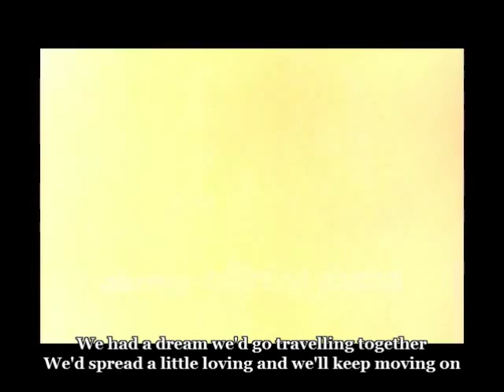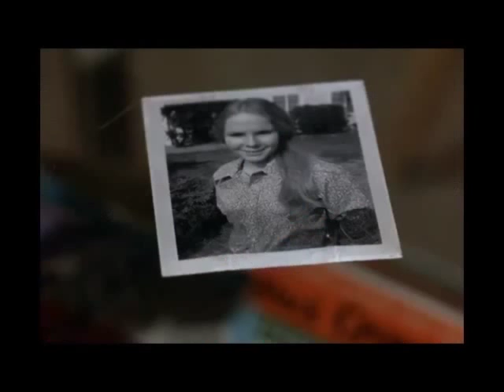Road Song with sing along lyrics Part 1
Written by Dale McRaven
Produced by Paul Junger Witt
Directed by Alan Rafkin

The Partridge Family and Reuben are eating in a seedy restaurant in New Mexico when a young girl, Maggie Newton, comes up to them and asks for a ride to Albuquerque. She tells them she is going to see her father who is an archeologist.

After they leave, a patrolman enters the restaurant and asks the waitress if she has seen a young girl. The picture he shows her is of Maggie.

When the bus arrives at a motel, Maggie says good-by and goes on. The patrolman comes up to the motel and tells Shirley he is looking for Maggie and when Shirley and Reuben find Maggie the next day, they ask her why the police are after her. She doesn't tell them the truth but they learn from a sheriff in Kumquist, New Mexico, that Maggie is a runaway -- she lives with her grandparents in Nebraska but runs away every other week to her father in Albuquerque.

Shirley tells the sheriff that she will be responsible for getting Maggie together with her grandparents. She calls them and tells the grandfather to meet her at the airport in Albuquerque. But Maggie has run away again and after the family searches everywhere in the town, they find her hitch-hiking.

The Partridges take Maggie to her father who says he will keep her this time and not let her grandfather take her back. When Shirley brings the grandfather to the house for a confrontation, there is a lot of tension and Shirley is the one who settles the dispute.

They reach an agreement: Maggie will stay with her grandparents while she is going to school and her father during Christmas and summer holidays.

Song:
"Point Me In The Direction Of Albuquerque," music and lyrics by Tony Romeo (on The Partridge Family Album)

Guest Cast:
Maggie Laurie Prange
Father Sandy Kenyon
Grandfather Ian Wolfe
Sheriff Harry Hickox
Patrolman Stuart Nisbet
Cowboy Dick Wilson

Tube Trivia:
- Laurie Prange has appeared on such series as, "The Waltons," "The Incredible Hulk," "Medical Center," "Hawaii Five-O," "My Three Sons, " "Barnaby Jones," "The Love Boat," "T.J. Hooker," and "Murder, She Wrote."
- Sandy Kenyon was a regular on "Love On A Rooftop" (also created by Bernard Slade).
- Dick Wilson is best remembered as Mr. Whipple in the Charmin Toilet Paper commercials. He frequently played drunks on TV shows, most notably "Bewitched."
- Dale McRaven was the Story Editor for "The Partridge Family." He went on to produce and co-create such shows as "Mork & Mindy," "Laverne & Shirley," and "Perfect Strangers."
- Which came first -- the Partridge or the egg? Or, in this case, the song or the episode? "Point Me In The Direction of Albuquerque" remains one of the Partridge Family's most remembered songs. In fact, an entire episode was written around it! According to writer Tony Romeo, he got the idea one night while at a newspaper stand in New York City. There, he spotted a young girl waiting all alone -- and a song was born!